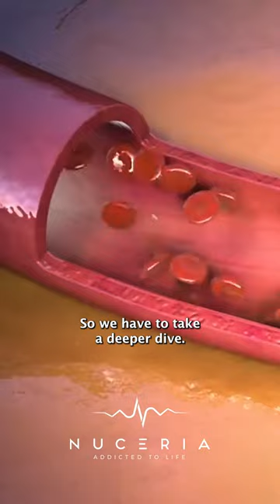Common Causes of ED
Erectile dysfunction (ED) can be caused by various factors, including:

Vascular Issues: Poor blood flow to the penis.
Neurological Disorders: Conditions affecting nerves involved in erections.
Hormonal Imbalances: Endocrine disorders impacting hormone levels.
Psychological Factors: Stress, anxiety, depression, or relationship issues.
Medication Side Effects: Certain medications may contribute.
Chronic Diseases: Conditions like diabetes or hypertension.
Lifestyle Factors: Smoking, excessive alcohol, or lack of exercise.
Age-related Changes: Natural aging processes affecting sexual function.

Consulting with a healthcare professional is crucial for accurate diagnosis and appropriate treatment.